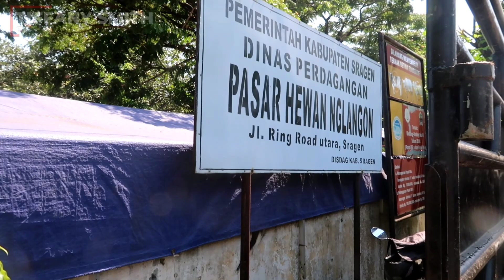REVIEW PEDETAN &SAPI LEMON ,PASAR NGLANGON SRAGEN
REVIEW PEDETAN & DORO LEMON ,PASAR NGLANGON SRAGEN